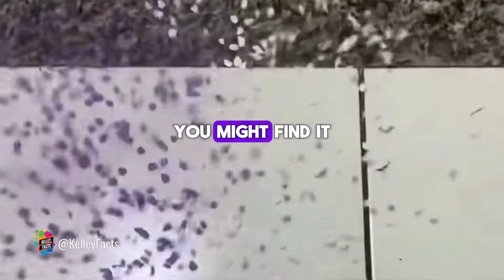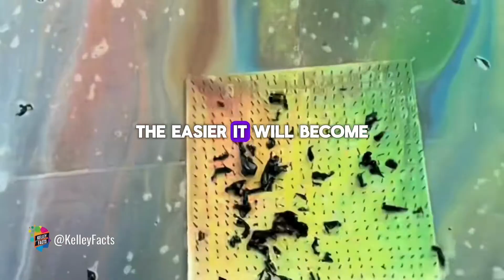How To Practice Meditation Everyday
Meditation is a practice that can help you relax, focus, and improve your well-being. There are many ways to practice meditation every day, but here are some general tips that can help you get started.

One. Start small.
You don’t need to meditate for a long time to get the benefits. You can start with just five minutes a day, and gradually increase the duration as you feel more comfortable.

Two. Pick a time that works for you.
Some people prefer to meditate in the morning, while others like to do it before bed. Find a time that suits your schedule and lifestyle and try to stick to it.

Three. Get comfortable.
You can meditate in any position that feels natural and stable for you, whether it’s sitting, lying down, or even walking. The important thing is to keep your spine straight and your body relaxed.

Four. Use an app or a guide.
If you’re new to meditation, you might find it helpful to use an app or a guided audio that can lead you through the steps and remind you to focus on your breath. There are many apps and online resources that offer different types of meditation, such as mindfulness, loving-kindness, or mantra.

Five. Keep it up.
Meditation is a skill that takes practice and patience. Don’t worry if your mind wanders or if you don’t feel any immediate effects. Just gently bring your attention back to your breath and try again. The more you meditate, the easier it will become, and the more benefits you will notice.

I hope these tips help you start your meditation journey. Remember, there is no right or wrong way to meditate, as long as you do it with intention and kindness. I'd love to hear your thoughts and insights.